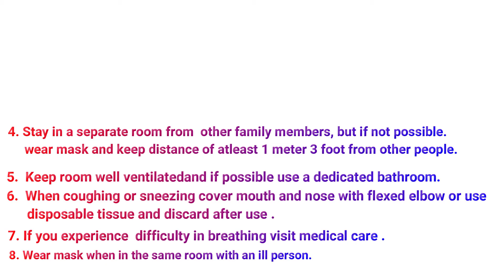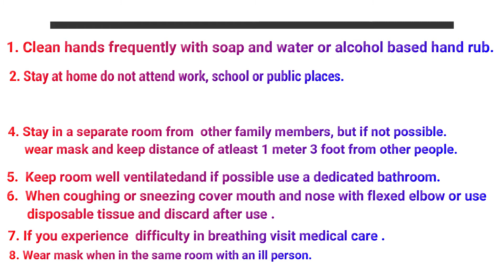HAPPY NEW YEAR WISH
Safety and health